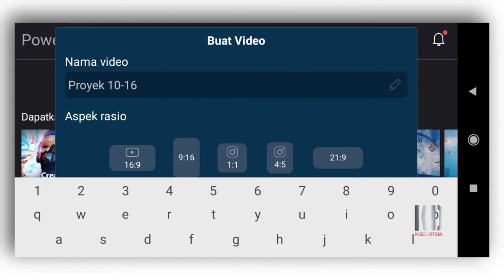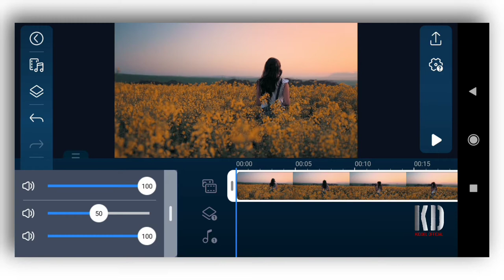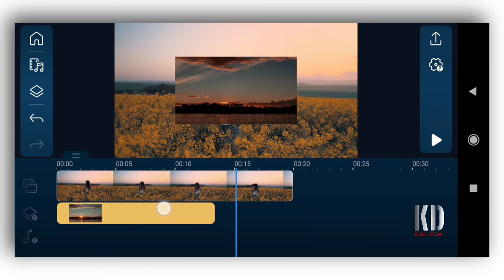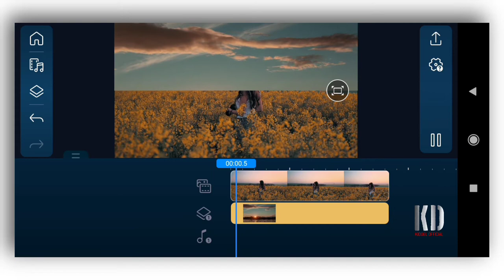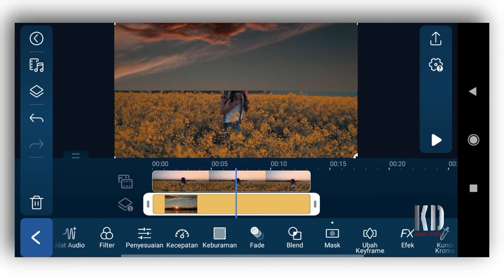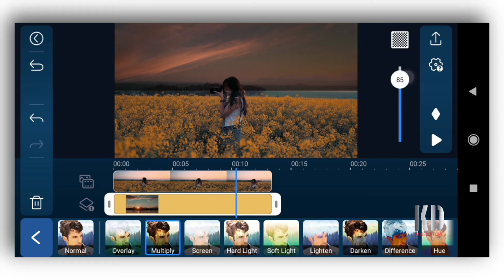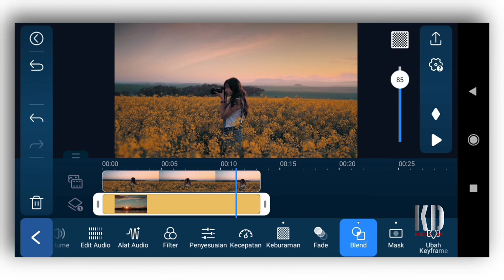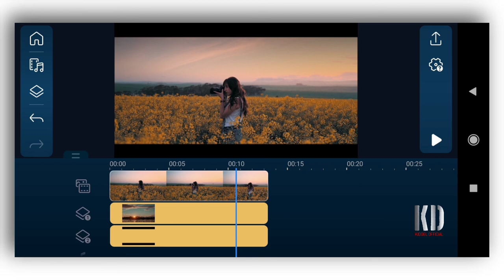Cara Merubah Awan || Cara Edit Video Menggunakan POWER DIRECTOR 04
Pada video Cara Edit Video Menggunakan POWER DIRECTOR bagian 04, akan saya tunjukkan cara merubah awan di video.
Bagi pemula seperti saya sarankan tonton tutorial Cara Mudah Mengedit Video Menggunakan Power Director sampai selesai.